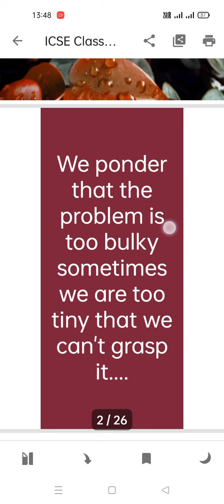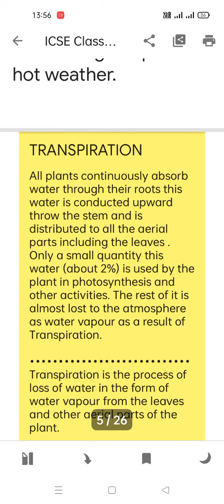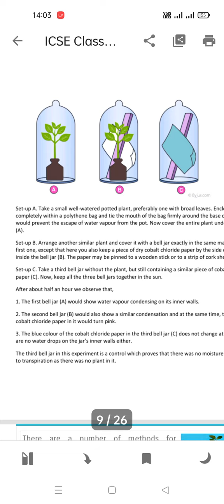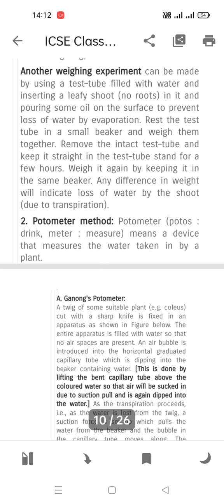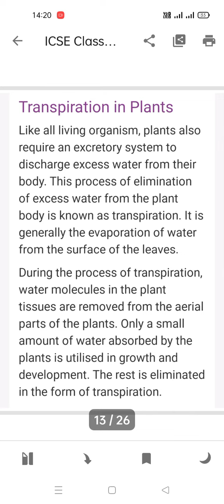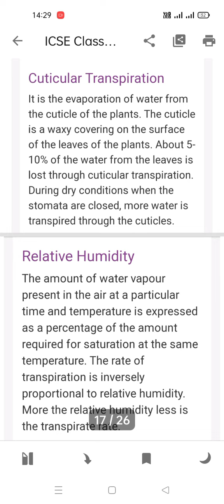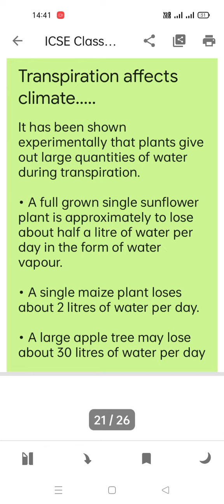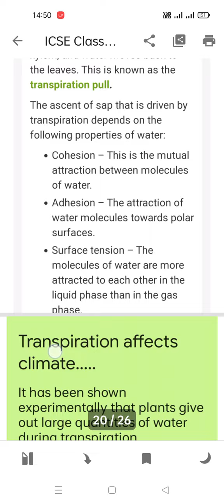ICSE Class Xth Biology Chapter 5 - "Transpiration"